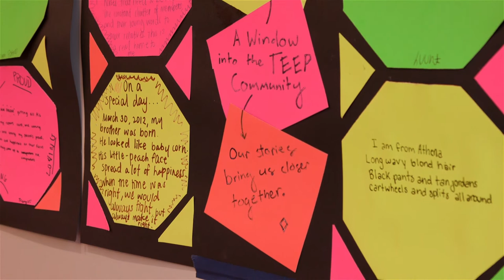Celebrating 20 Years of TEEP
Trinity Boston Connects celebrates 20 years of Trinity Education in Excellence Program (TEEP).